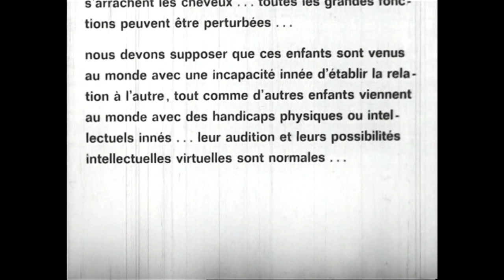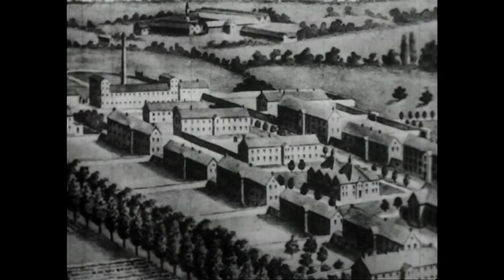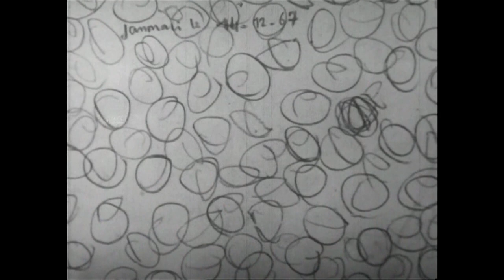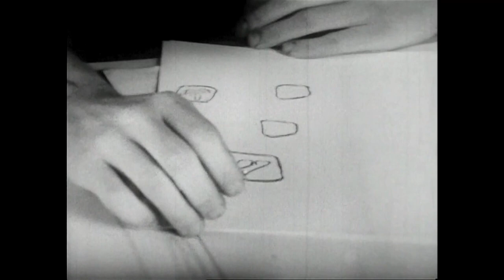Citéphilo 2022 - Le tacite, l'humain : anthropologie politique de Fernand Deligny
Dès ses premiers travaux comme instituteur et éducateur à Armentières et à Lille, Fernand Deligny (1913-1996) n’a cessé de mener de front un engagement politique, une intense activité d’écriture, une pratique inventive de la caméra. Ses chemins ont croisé la philosophie et l’anthropologie de son temps, comme en témoigne sa correspondance. Dans les Cévennes où il cartographie les lignes ‘’d’erre’’ des enfants autistes qui lui sont confiés, il conjugue le besoin d’immuable "de ces gamins-là" et la circonstance que lui offre la vie.

En présence de Catherine PERRET et Michaël POUTEYO,
Présenté par Jean-François REY
Montage vidéo réalisé par Tania RAKHMANOVA

Timecode :
0:00 Conférence
6:32 Montage réalisé par Tania RAKHMANOVA
21:43 Conférence